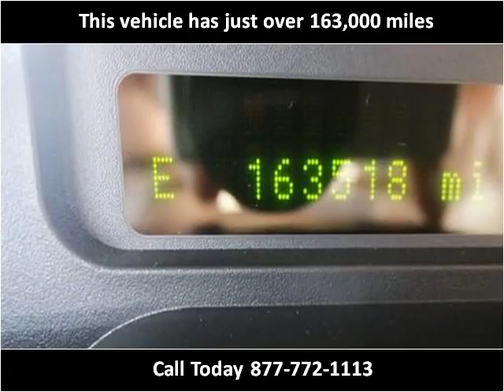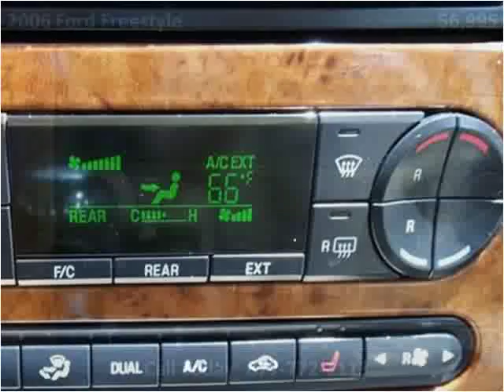2006 Ford Freestyle Used Cars Mt Pleasant MI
This 2006 Ford Freestyle is available from Auto Group Leasing.